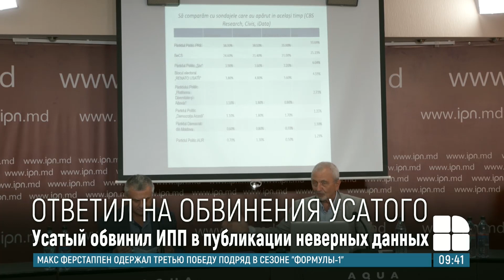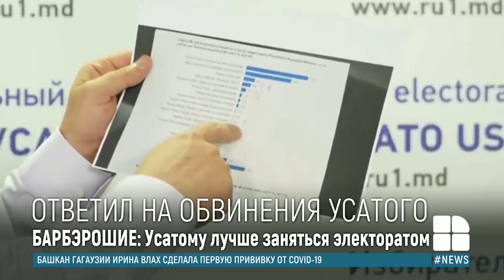Аркадий Барбэрошие ответил на обвинения Ренато Усатого в ошибочных данных по итогам опросов